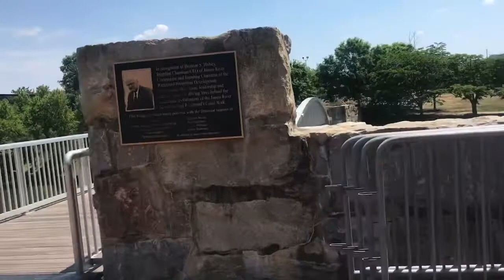Instagram Model Takes me to The Rocks ?? I became her PHOTOGRAPHER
Instagram Model Takes me to The Rocks ??

I appreciate you all so much for supporting

You all mean so much to me

Also turn on those post notifications

If this video get 10 views I’ll upload more content